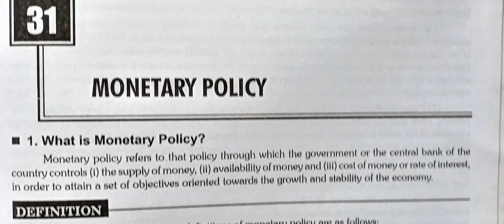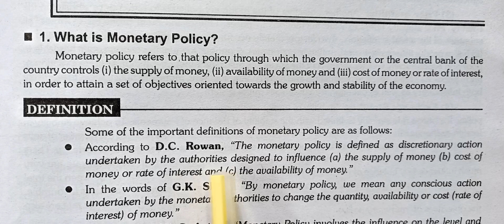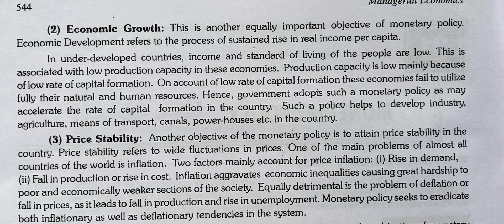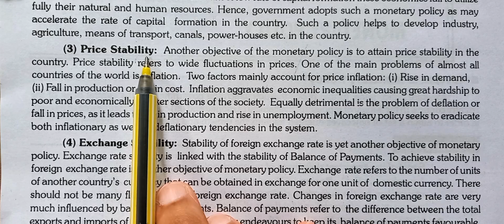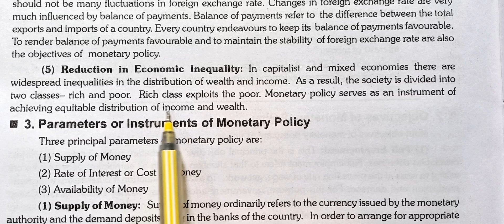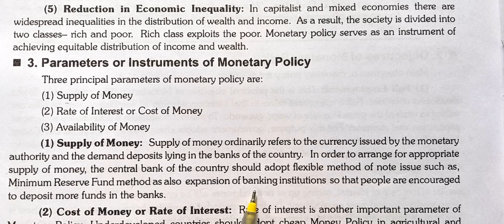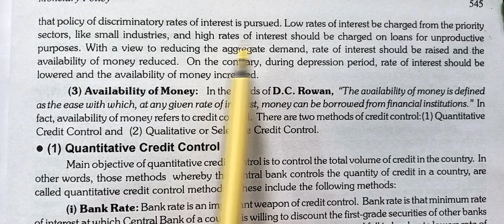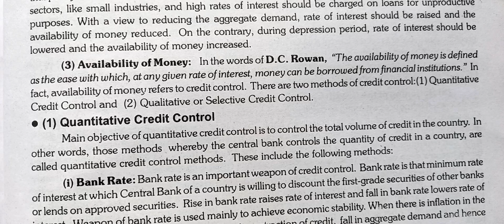ch-31|| lec-1|| Monetary Policy || Meaning, Objectives And Parameters Of Monetary Policy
+1 commerce, +2 commerce, b.com, m.com, b.Ed , ugc net, ctet, htet classes are provided on my youtube channel

What are the parameters of monetary policy in economics
Parameters of monetary policy
Instruments of monetary policy in economics
What are the Instruments of monetary policy
Instruments of monetary policy class 12